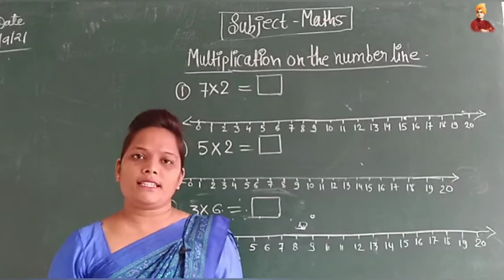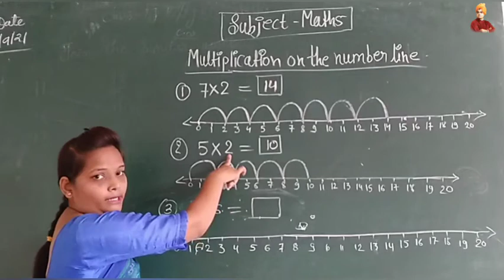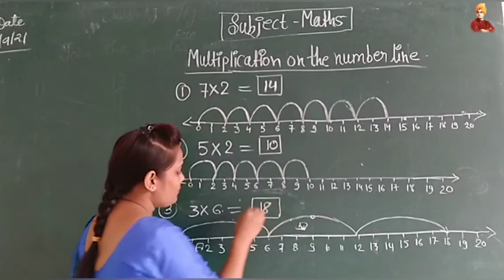Multiplication on the number line | Maths | By-Shilpa mam